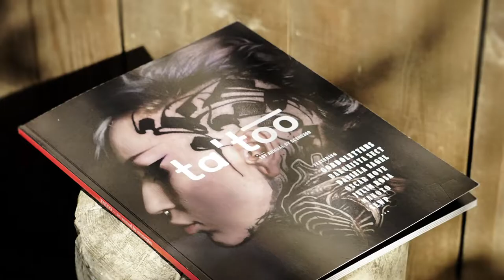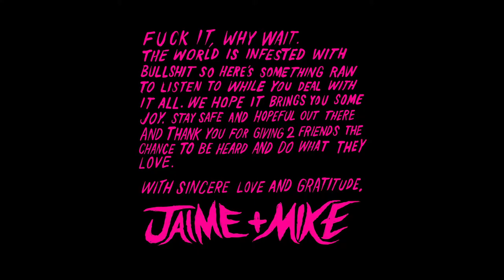theLIST Episode 03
theLIST E03

in today's episode we'll check out. POW WOW, GOLSA GOLCHINI, Elon Musk, RTJ, J Cole and... NWA.

LETS TAKE OFF!

Ancient Roman Mosaic Is Discovered Under a Vineyard in Italy

RIP Christo: Pay Tribute to a Pioneer of Large-Scale Environmental Installations

They call us vandals.
We meet online.